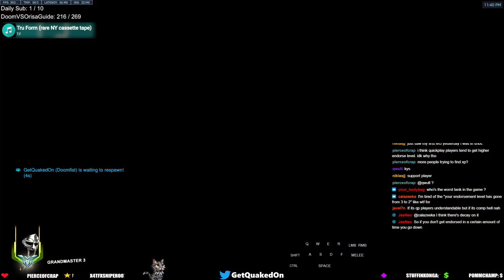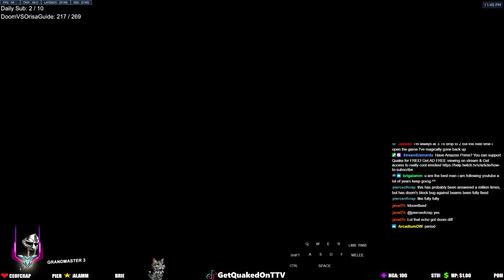GETQUAKEDON is ONE OF THE BEST DOOMFIST IN THE WORLD! [ OVERWATCH 2 SEASON 4 TOP 500 ]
► Video Source :
Support GetQuakedOn, please!
GetQuakedOn plays as Doomfist on Route 66. In this Overwatch2 replay he gets POTG. High ranked Doomfist gameplay.